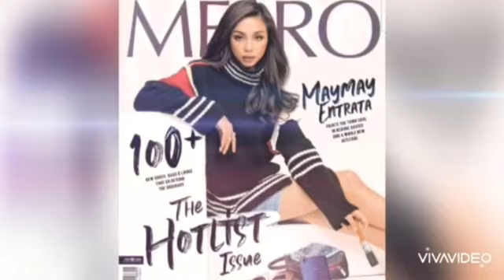MOST STUNNING & UNBELIEVABLE FILIPINA BEAUTY SHOTS of MAYMAY ENTRATA